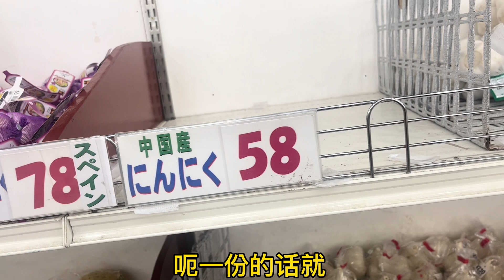去日本菜市場大採購，先給公婆送點蔬菜水果：咋還給我回禮？